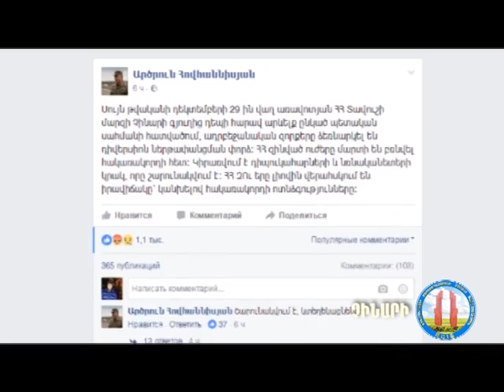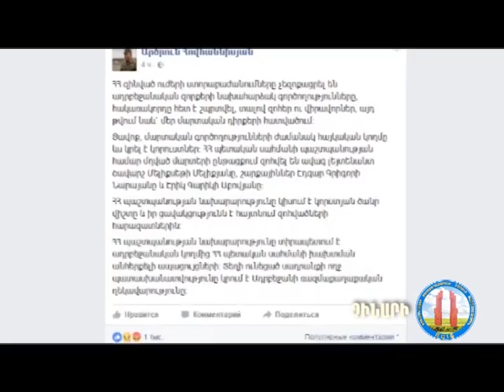Ստեփանավան - NEWS 30.12.16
ՀԱՎԵՐԺ ՀԻՇԱՏԱԿ ՔԵԶ, ՀԵՐՈ՛Ս